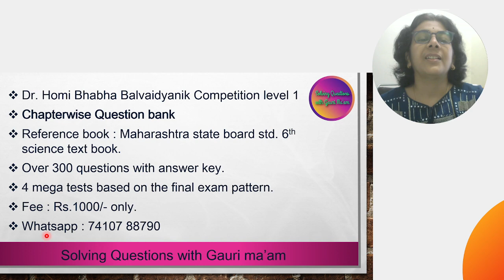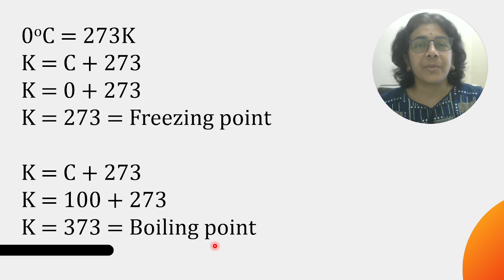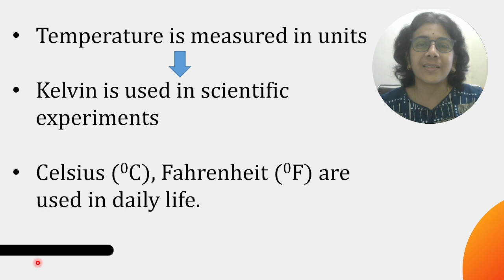Dr. Homi Bhabha Examination Std 6 | Paper 2023 | Solved MCQ | Solving Questions with Gauri ma’am